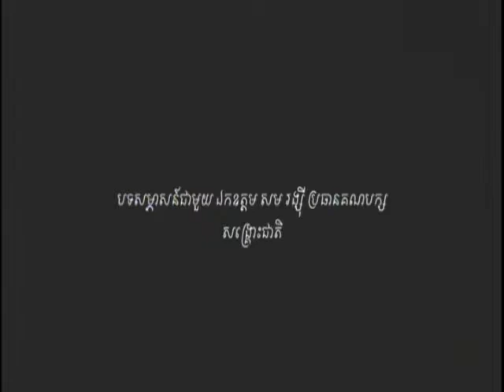VOKA Episode 105 Part 2